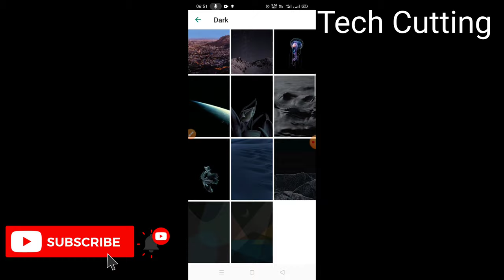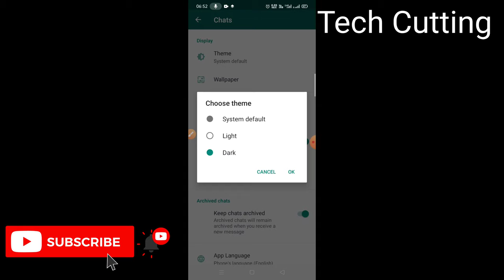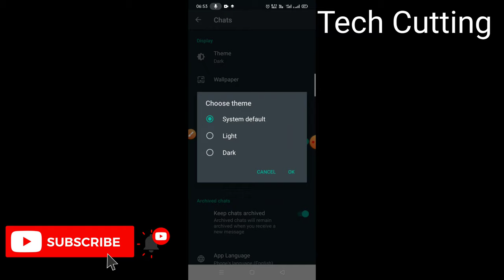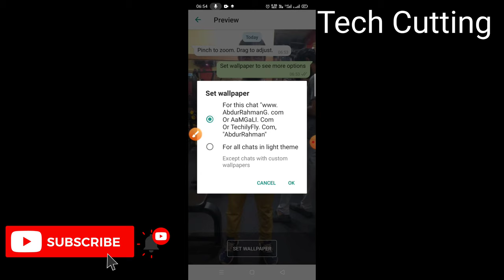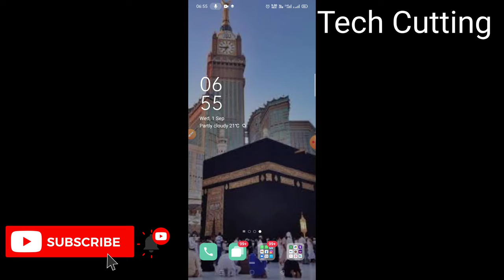WHATSAPP BACKGROUND | WHATSAPP पर हर एक CHAT के लिए DIFFERENT WALLPAPER कैसे SET करें | Tech Cutting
How change WhatsApp background | New WhatsApp | Whatsapp feature | WhatsApp themes | WhatsApp hack.
How To Change Whatsapp Background  Must Watch!! 100% Working With Proof
how to change whatsapp home screen wallpaper |whatsapp hidden tips & tricks
How To Change Whatsapp Homescreen Wallpaper in Malayalam
How To Change Whatsapp Theme And Home Screen Background
How To Change Whatsapp Theme Colour And Look Awesome
How to change whatsapp themes | change themes in Hindi | Whatsaap themes kese changes kre|
how to change whatsapp wallpaper for individual contact
How to Delete Whatsapp Wallpaper l how to remove whatsapp background wallpaper l 2020 lWhatsapp
How To Set a Custom wallpaper for different Whatsapp Chats I How To Set Custom Wallpaper in Whatsapp
How to set Background photo in Whatsapp home screen & chat screen
How to Set Custom Wallpaper for Individual Chats in WhatsApp on iPhone?
How To Set Custom Wallpaper on WhatsApp
How to set custom wallpaper on WhatsApp for different CHATS|set whatsapp wallpaper|
how to set custom wallpaper on whatsapp, how to set custom wallpaper on whatsapp iphone
How to set Different Wallpaper for Different Contacts in WhatsApp without any app?
How To Set Wallpaper In WhatsApp For Single Chat WhatsApp New Feature
whatsaap profile me apna new photo kaise lagaye | whatsaap मे फोटो बदलना सीखें
Whatsapp Chat Background सबके लिए अलग अलग Wallpaper कैसे लगाये?Set Whatsapp Chat Bakground Wallpaper
Whatsapp Chat Background सबके लिए अलग अलग कैसे लगाये || how to change whatsapp chat background
WhatsApp chat ki background Kaise Badle
WhatsApp chat ki background me photo kaise Lagaye / WhatsApp chat ki background Kaise Badle
WhatsApp Custom Chat Wallpapers | How To Set Custom Chat Wallpapers in WhatsApp
WhatsApp home screen background photo | how to change whatsapp homescreen wallpaper
WhatsApp Home Screen Background Wallpaper kaise change kare? 100% working trick|
Whatsapp Home Screen ka Background Photo kaise Change kare! 2019 Trick ⚡
whatsapp home screen wallpaper fm whatsapp wallpaper setting whatsapp home screen background photo
WhatsApp ka background Kaise Badle How to Change Whatsapp Home Background
WhatsApp Ka Chat Wallpaper Kaise Badle//How To Change Chat Wallpaper In WhatsApp
Whatsapp ke home screen par apna photo kaise lagaye | how to add photo in whatsapp home screen
whatsapp ke home screen pe apna photo kaise lagaye || whatsapp me photo kaise lagaye
WhatsApp Me Dark Mode Kaise Lagaye | How To Enable Dark Mode In WhatsApp | WhatsApp Trick |
WhatsApp New look | Change WhatsApp Chat Color, Theme, Homescreen and Conversation Screen
WhatsApp New look 2021| Change WhatsApp Chat Color, Theme, Homescreen and Conversation Screen | 2021
Whatsapp New Update | WhatsApp Custom Wallpaper New Update 2021 | Enable WhatsApp Custom Wallpaper
whatsapp par wallpaper kaise lagaye | whatsapp par background kaise change kare | 2021
Whatsapp Photo Change Kaise Kare | How To Change Whatsapp Profile Picture | Whatsapp Ka Photo Change
WhatsApp profile picture Kaise badle // How to change WhatsApp profile picture
Whatsapp theme change || your choice your Whatsapp
WhatsApp TIPS, TRICKS & HACKS - you should try!!! 2021
Whatsapp Wallpaper New Update || Set Custom Wallpaper for Every Contact
WhatsApp के Homescreen पे अपनी फोटो कैसे लगाए! change the home screen whatshapp using your own photo
WHATSAPP पर हर एक CHAT के लिए DIFFERENT WALLPAPER कैसे SET करें
व्हाट्सएप Home Screen wallpaper बैकग्राउंड | how to change your whatsapp home screen wallpaper